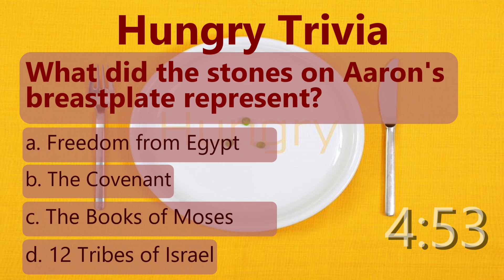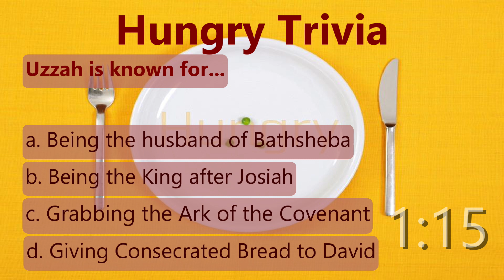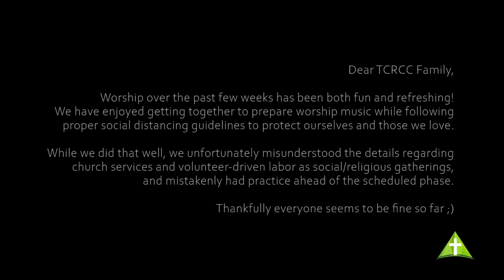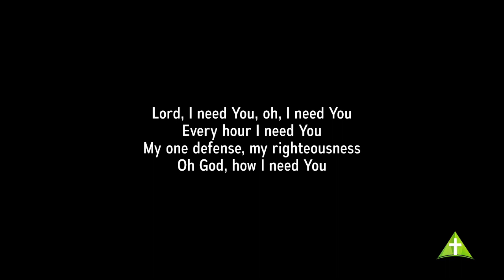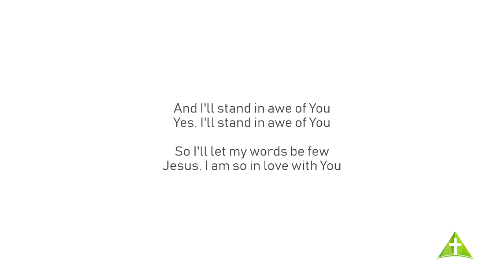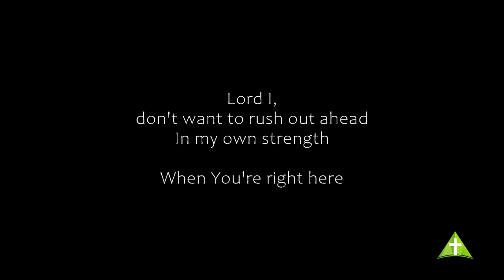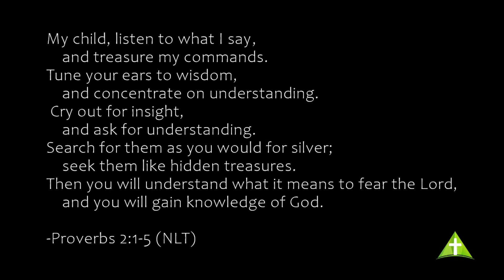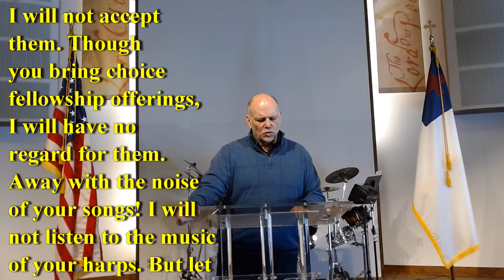Worship Service | 05.24.2020 | Tacoma Christian Reformed Community Church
Join us for our May 24, 2020 worship service at the Tacoma Christian Reformed Church!

Worship Songs: Lord I Need You | Not in a Hurry | Let my Words be Few | Doxology